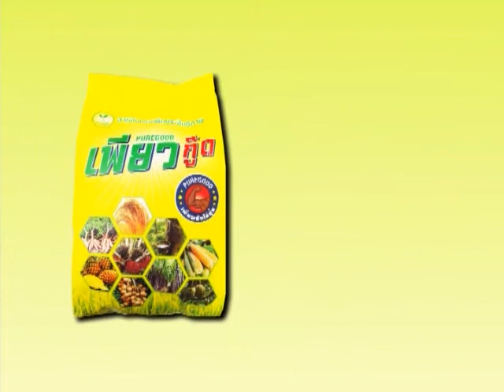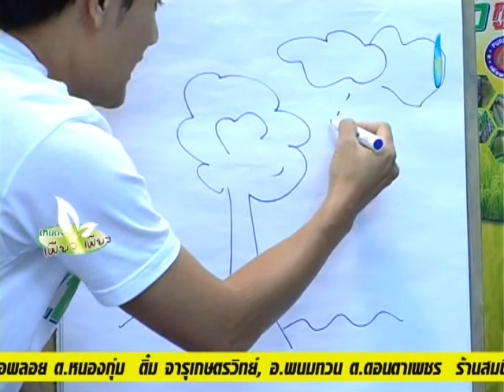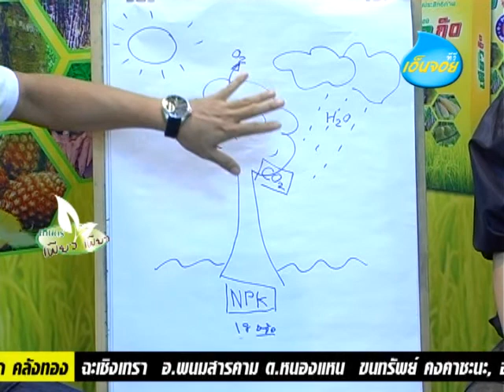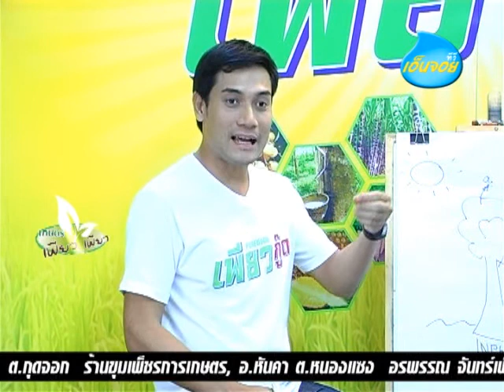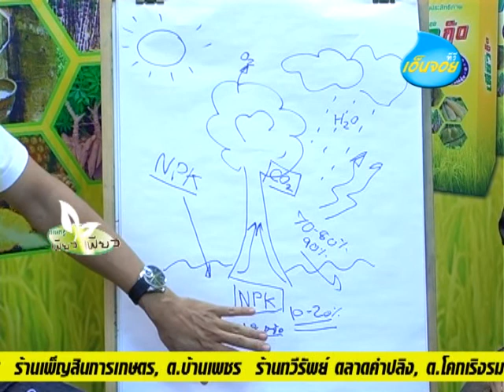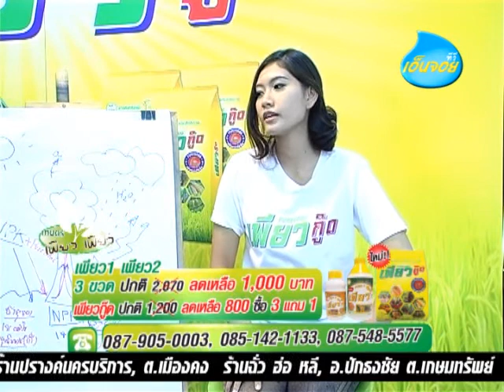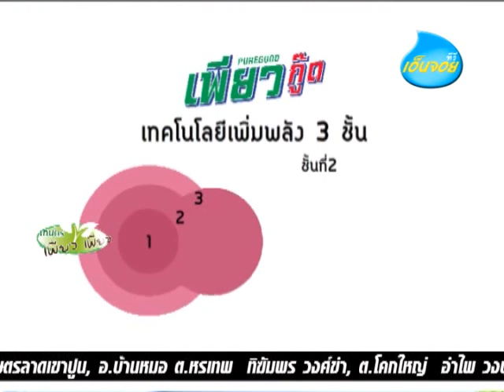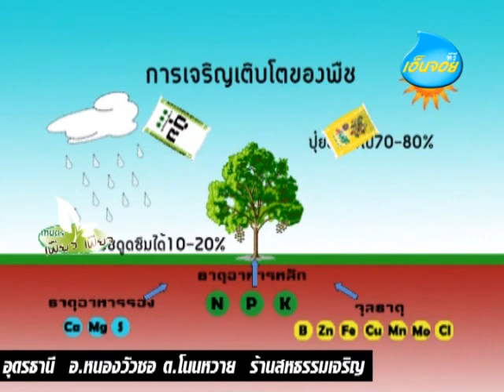เกษตร เพียวเพียว T12 ดาวเรือง ลุงประจวบ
เพียว สินค้าเกษตรอินทรีย์ ที่มียอดขายอันดับ 1 สนใจโทร ,
เพียว1 สารอินทรีย์ช่วยเร่งการเจริญเติบโตให้กับพ­ืช สร้างภูมิต้านทานโรคและแมลง
เพียว2 อาหารเสริมพืชสูตรเข้มข้น มีธาตุอาหาร วิตามิน และกรดอะมิโนที่พืชต้องการครบถ้วน
เพียวกู๊ด สารอินทรีย์เพิ่มประสิทธิภาพให้กับปุ๋ยและ­ดิน เพียวกู๊ด เพิ่มพลังให้ปุ๋ย
สนใจชมรายการเพิ่มเติม ค้นหาคำว่า "เกษตรเพียวเพียว"
มีให้เลือกชม ทั้ง ข้าว , อ้อย , มัน , ยางพารา , พืชผักและผลไม้ทุกชนิด
สามารถติดตามรับชมรายการเกษตรเพียวเพียว ได้ที่จานดำ PSI ช่อง 82 กล่อง GMM Z , SUNBOX, ideasat, infosat ฯลฯ และกล่องจานดาวเทียมทุกชนิดสามารถรับชมได้